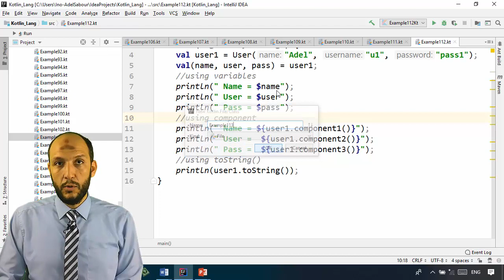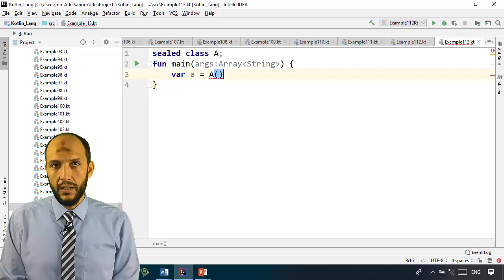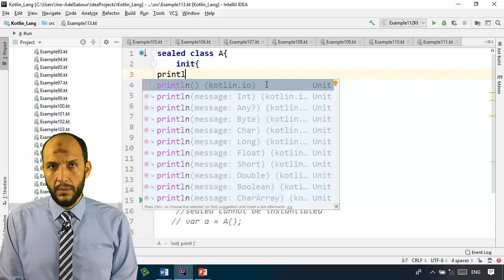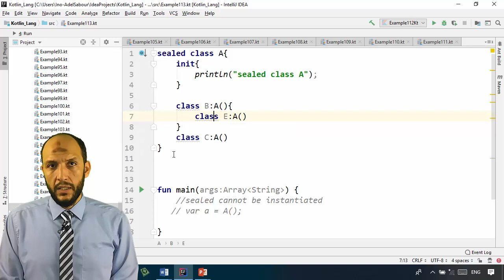95 Android Kotlin – OOP – intro about sealed class and its declaration